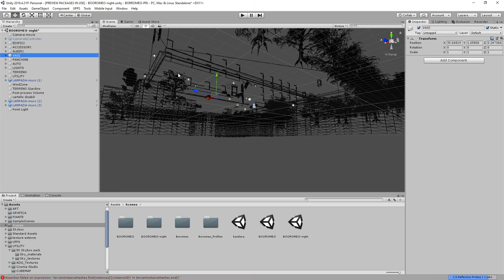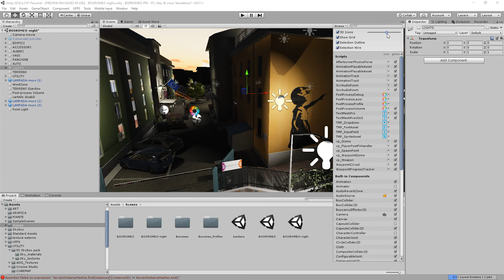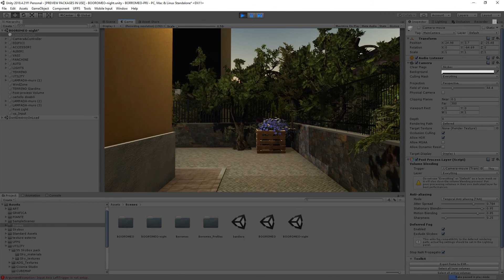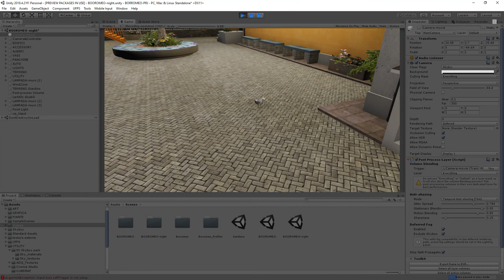Biblioteca Making Of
Making of Unity 3D